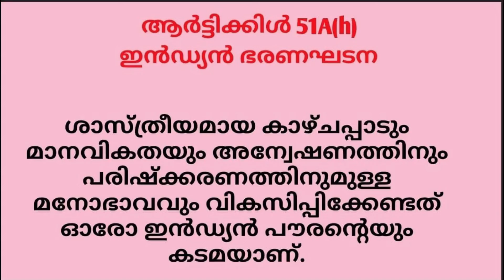Dr.T S Shyamkumarസ്വാമി വിവേകാനന്ദൻ ബ്രാഹ്മണ്യത്തിന്റെ വക്താവ്/ഡോ.ടി എസ് ശ്യാംകുമാർ/Swami Vivekanada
സ്വാമി വിവേകാനന്ദൻ ഹിന്ദുത്വത്തിന്റെ വക്താവ്.  ഡോക്ടർ ടി എസ് ശ്യാംകുമാർ തൻറെ പഠനത്തിലൂടെ വിശദീകരിക്കുന്നു.  ബ്രാഹ്മണം മേധാവിത്വത്തിനായി നിരന്തരം വാദിച്ചിരുന്ന വ്യക്തിയായിരുന്നു സ്വാമി വിവേകാനന്ദൻ.  ചാതുർവർണ്യത്തിന്റെയും ജാതിയുടെയും നിലനിൽപ്പിന്റെ ആവശ്യകത അദ്ദേഹം പലപ്രാവശ്യം വെളിപ്പെടുത്തിയിട്ടുള്ളതാണ്.  സ്വാമി വിവേകാനന്ദനെ ശക്തമായ ഭാഷയിൽ വിമർശിക്കുന്ന ഡോക്ടർ ടി എസ് ശ്യാംകുമാറിന്റെ പ്രഭാഷണം കേൾക്കുക. കേരള യുക്തിവാദി സംഘം കൊല്ലം ജില്ലാ കമ്മിറ്റി സംഘടിപ്പിച്ച വാർഷിക പരിപാടിയിൽ പങ്കെടുത്ത് ഡോ. ടി.എസ്. ശ്യാംകുമാർ നടത്തിയ ഗംഭീര പ്രഭാഷണം
Swami Vivekananda was the exponent of Brahminism. Dr. TS Shyamkumar explains through his study.